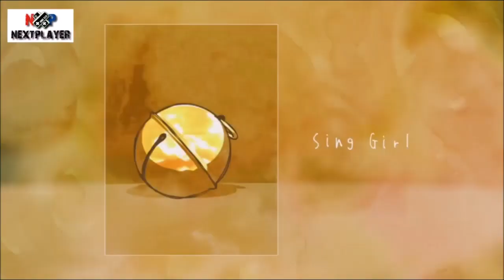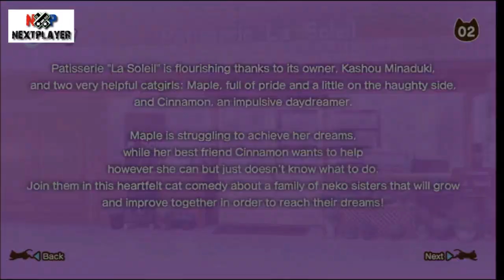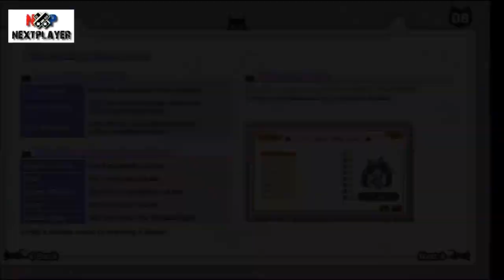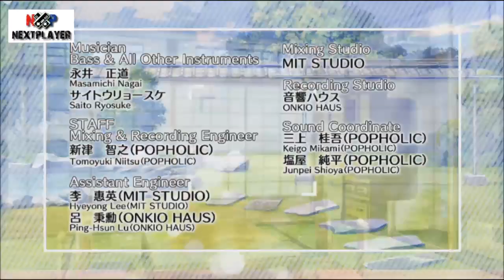Videorescensione: "Nekopara vol. 3"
Oggi andremo a fare la videorescensione: "Nekopara vol. 3" una visual novel